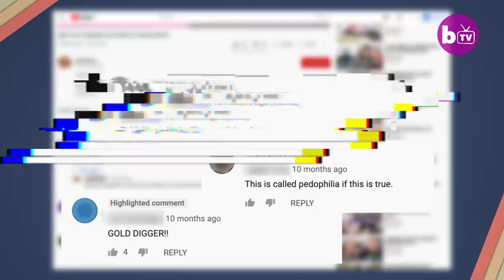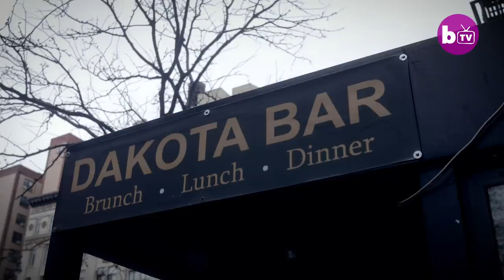30-Year Age Gap Couple Offer ‘Sugar Baby’ Advice | LOVE DON’T JUDGE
Everyone’s favourite age gap couple are back – and out to help a former sugar baby (@gabyfickles) who fell in love with her sugar daddy. Mindy Mikla, 28, and husband Larry, 58, have been together for seven years and happily married for three – despite their thirty year age gap. This is Mindy’s first ever trip to New York, so her and Larry take in some of the city’s iconic sights like Times Square, but also decide while in the Big Apple to reach out to another person in an age gap couple to hear about the judgment they’ve faced. The couple meet up with Gabi, 20, who met her partner Chris, 51, on a sugar baby website but then the twosome fell for one another. She seeks Larry and Mindy’s help navigating the transition from a transactional arrangement to true love, and the other pitfalls of dating outside your age bracket, before taking a walk with them through Central Park at dusk.

Video Credits:
Videographer / director: Cameron Wheeless
Producer: Tom Midlane, Biliana Grozdanova, Ruby Coote
Editor: Florence Kennard​